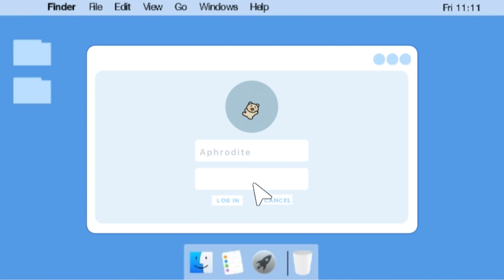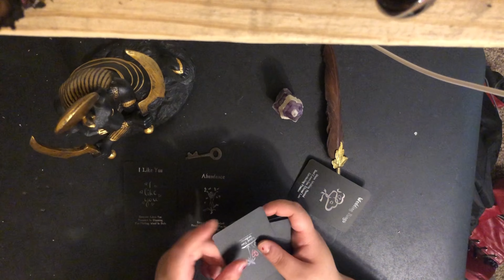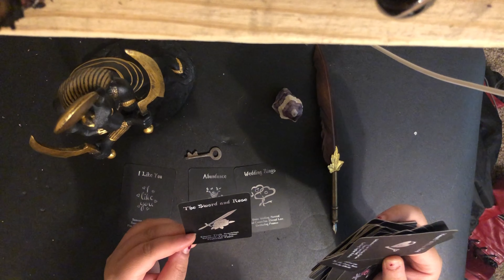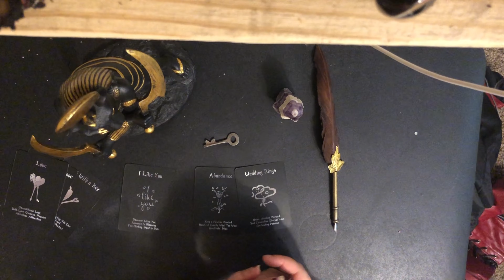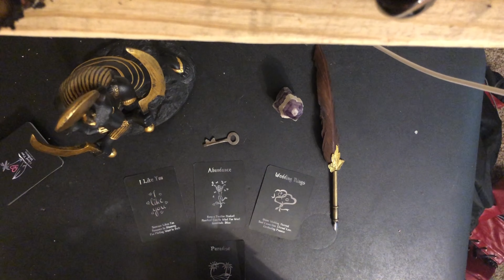🗝🕯Using keys during divination ? I tested it out 🕯🗝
I’m currently studying and practicing key magic 🕯🗝🪄 let’s see what happens when I use a key to unlock hidden knowledge when doing a personal reading  on myself. Should I do a collective reading with the key to see what can be unlocked for you all ?

❤️‍🔥 Basic information ❤️‍🔥

Hello I’m Aphrodite & this is Aphrodite’s house

I’m a Pisces sun, virgo moon & Rising + Aqua Venus 🧚🏽‍♀️

😱 Credits 😱